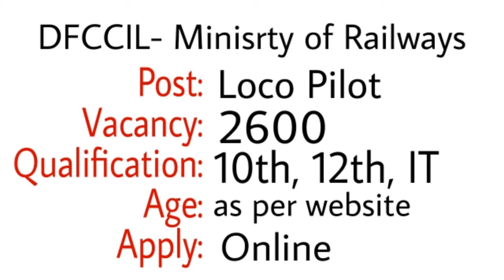Railway recruitment 2021 | 2600 vacancies